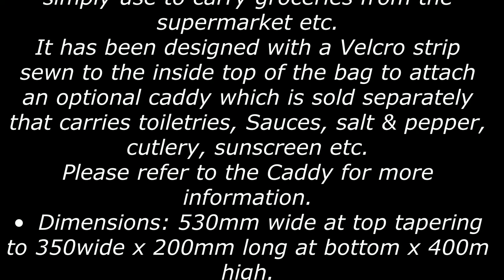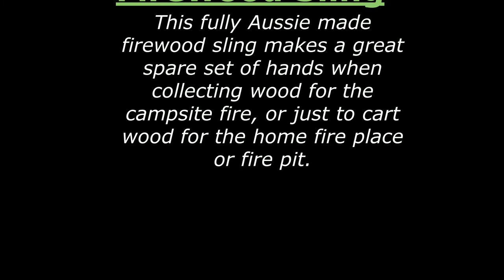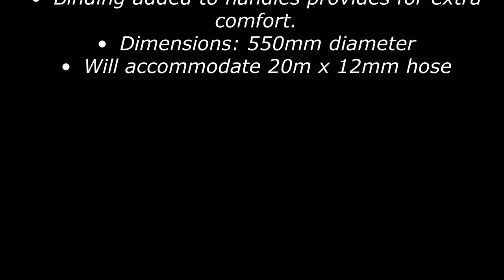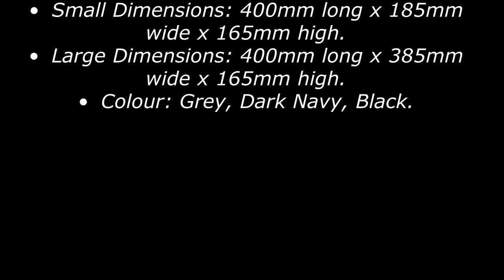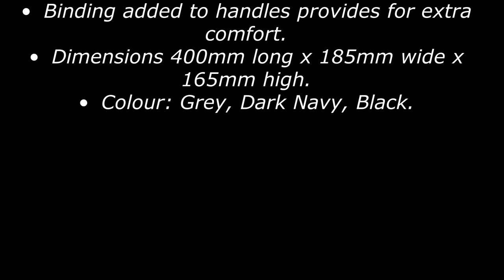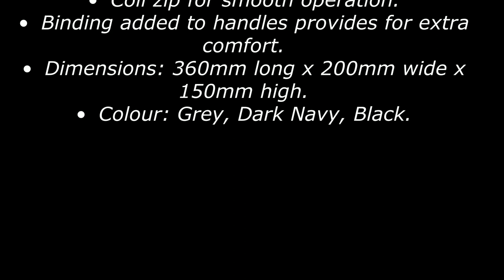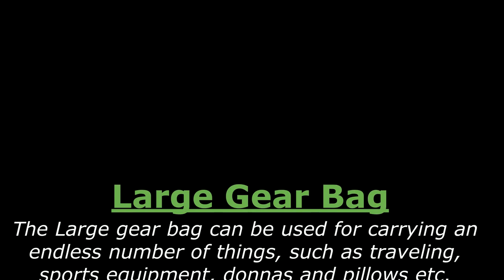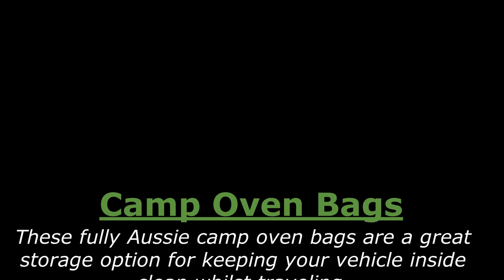Crazy Dog Canvas Aussie Made Canvas Bags